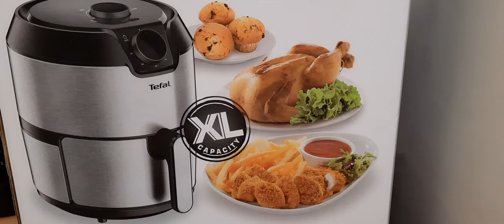تقيم القطع المنزليه الإلكترونيه في المنزل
تقيم المنتجات من مواقع الشرء الكتروني